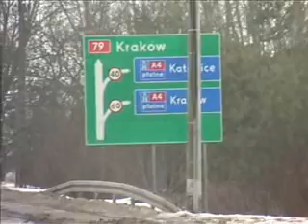Budowa obwodnicy w Chrzanowie